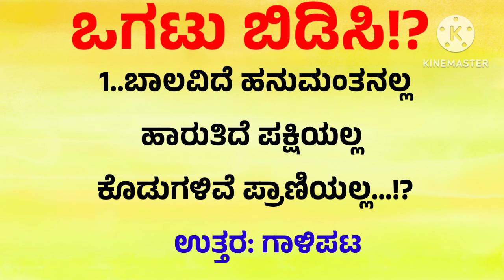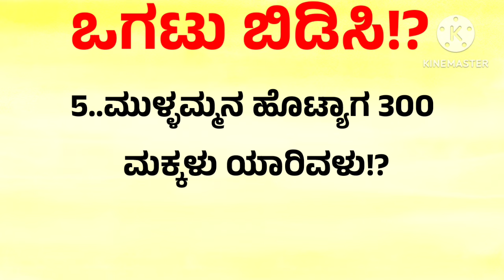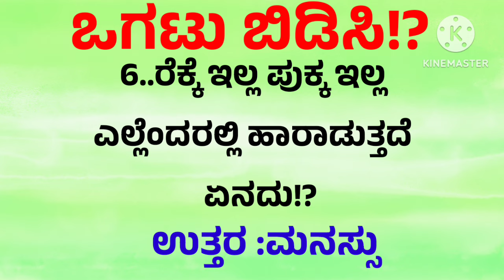Puzzles in kannada|ಒಗಟುಗಳು|ಕನ್ನಡದಲ್ಲಿ ಒಗಟುಗಳನ್ನು ಬಿಡಿಸಿರಿ